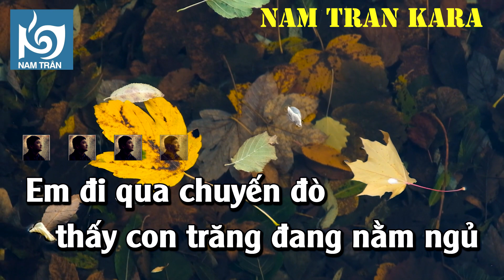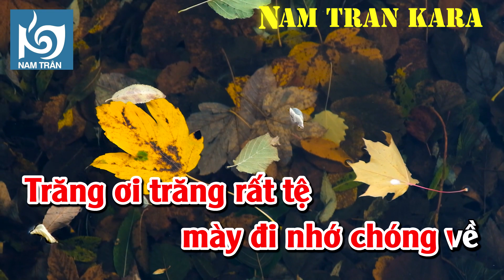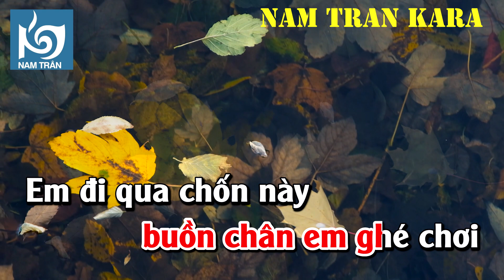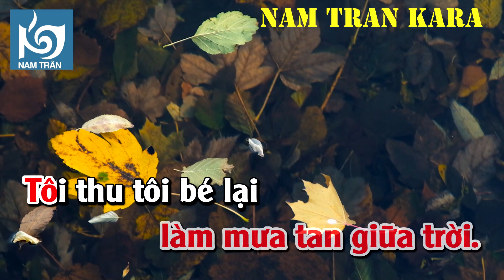Karaoke Biết Đâu Nguồn Cội Tone Nữ | Nam Trân